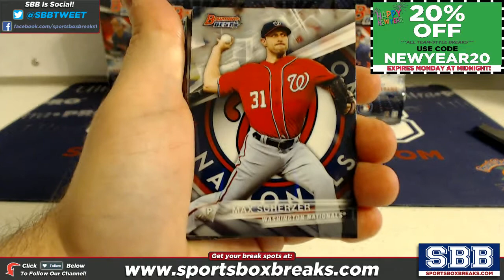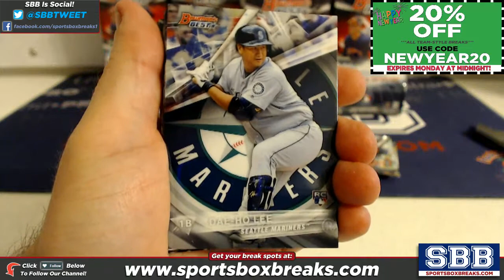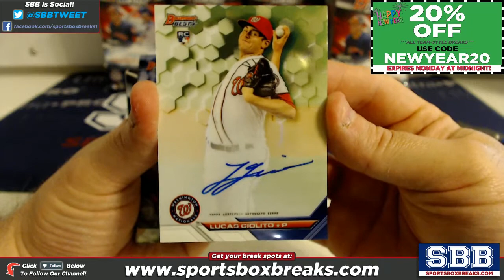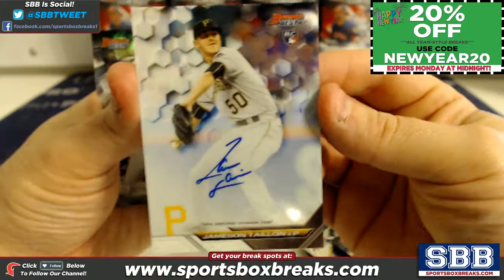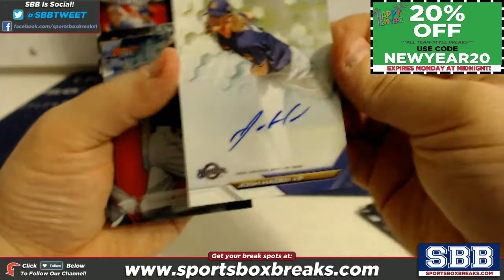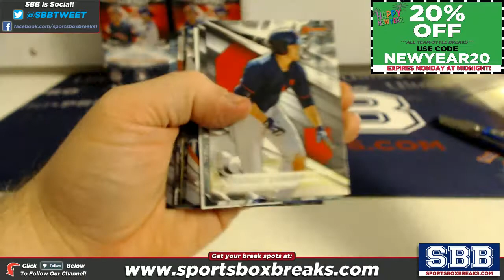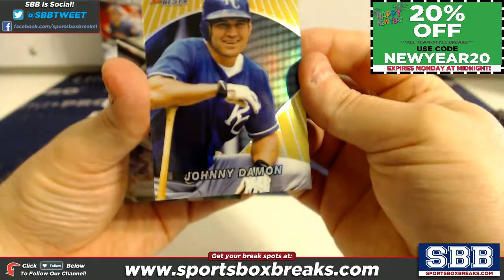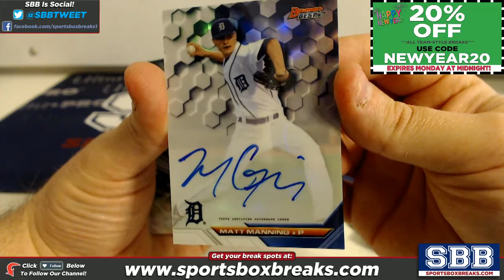2016 Bowman's Best Baseball (Choose Team - Case Break #5)